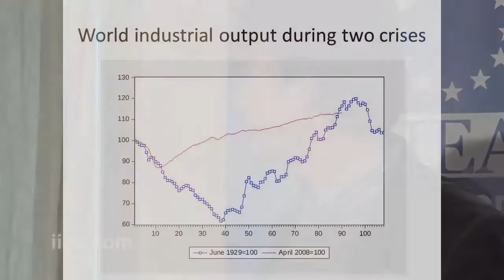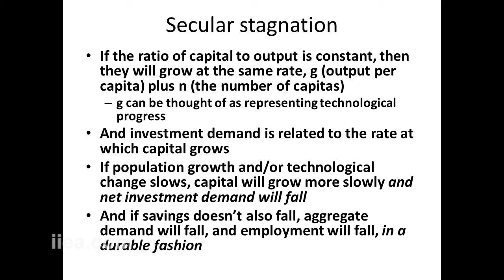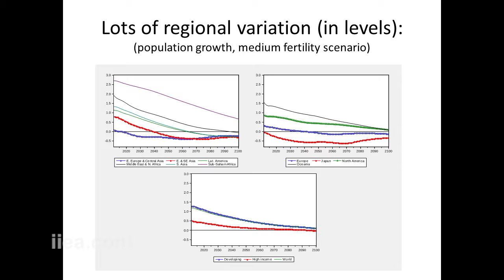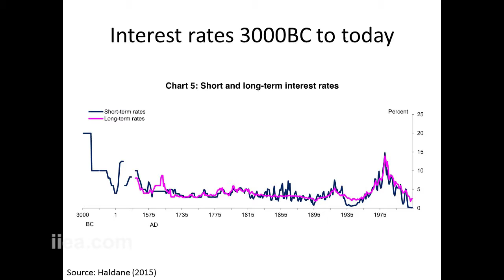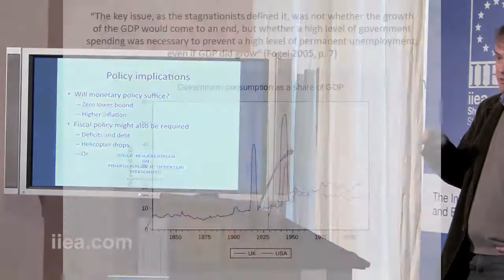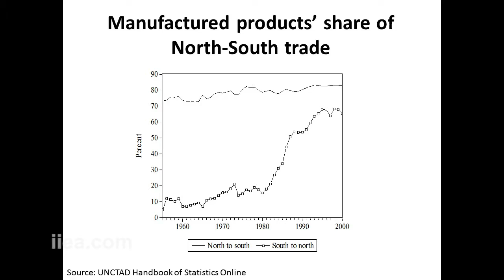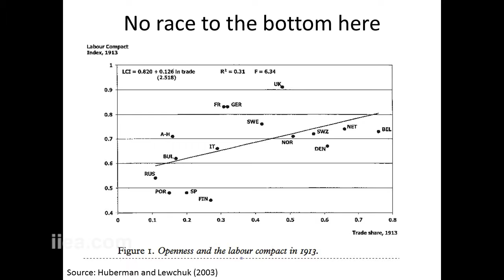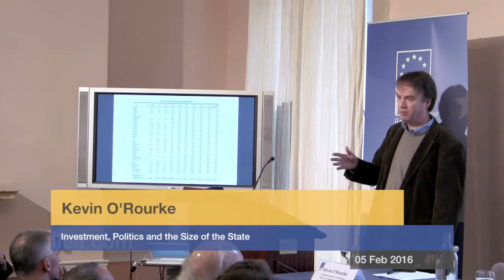Kevin O'Rourke - Investment, Politics and the Size of the State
05 Feb 2016

About the Speech:

In this lecture, Professor O’Rourke addressed the size of the state and argued that states can play an important role in maintaining demand in depressed times, and they also serve an important political function, helping to maintain popular support for markets.

About the Speaker:

Kevin O'Rourke is the Chichele Professor of Economic History at All Souls College, Oxford and the Director of CEPR's Economic History programme. He is a Fellow of the British Academy and a Member of the Royal Irish Academy. He is also a Research Associate of the NBER. He received his PhD from Harvard in 1989, and has taught at Columbia, Harvard, University College Dublin, Sciences Po Paris and Trinity College Dublin. He is currently a member of the Scientific Committee of Bruegel.